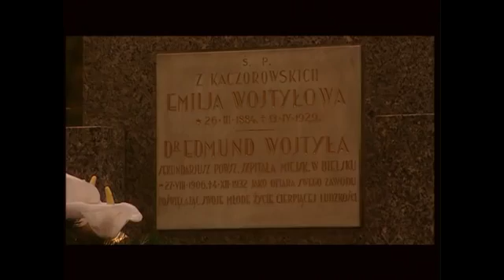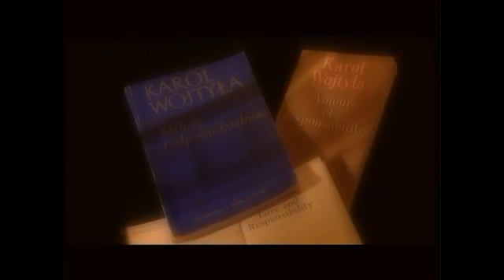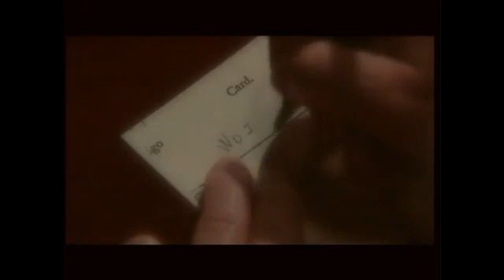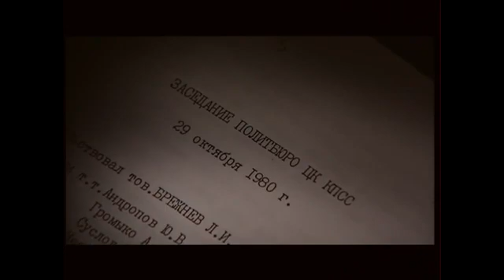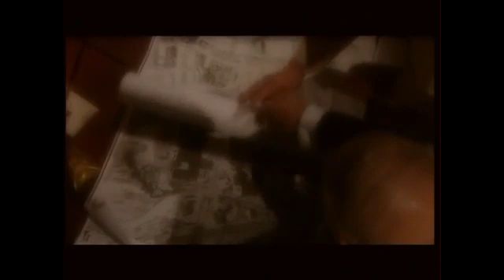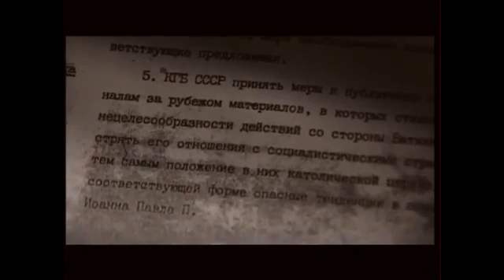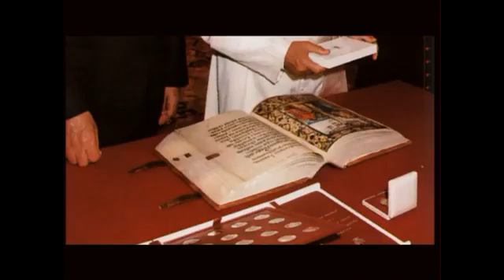Jan Paweł II Człowiek który zmienił świat